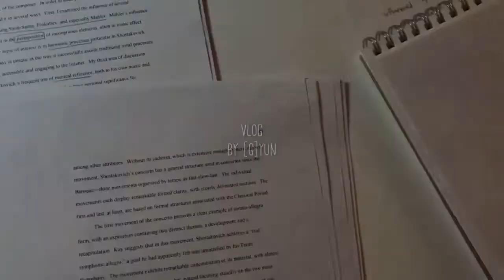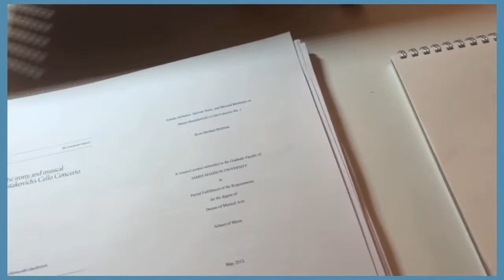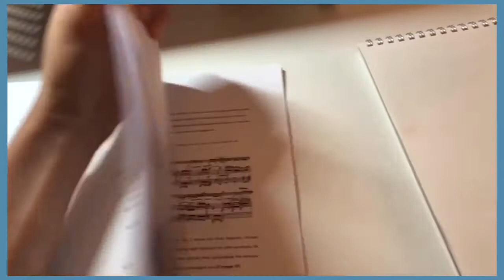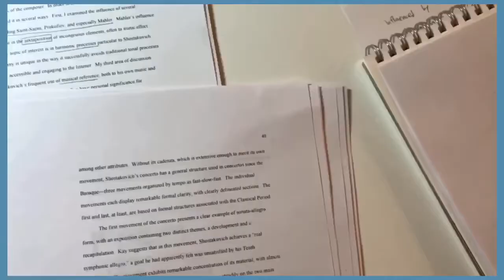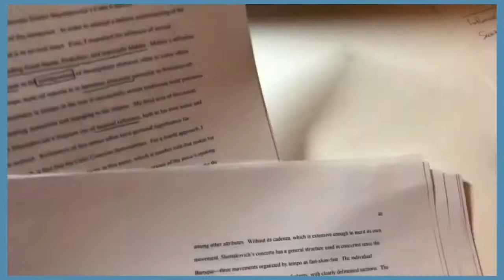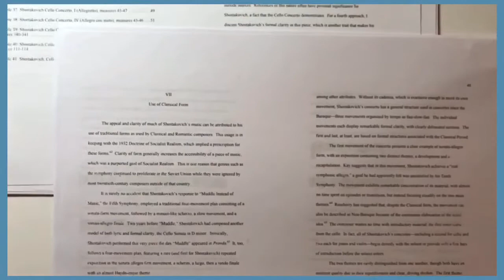(미국) 졸업시험을 앞둔 석사유학생의 평범한 일상 feat.코스트코 / 미국유학생 공부자극 브이로그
이번 영상은 졸업발표 준비를 하는 하루를 담았습니다.
화장지 대란이 일어난 미국을 느낀 하루였어요.
Study With Me 영상을 찍었던 날 브이로그입니다 ;^)
부족하지만, 재밌게 봐주세요~!

I prepared the oral exam which I need to pass for my graduation. It's all the same as my normal day.